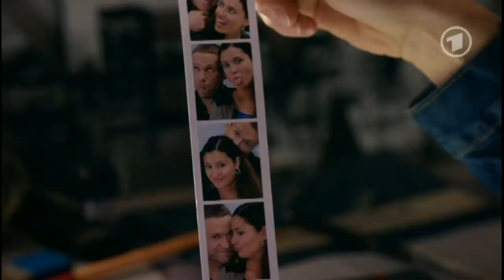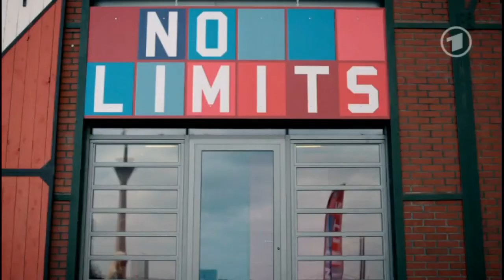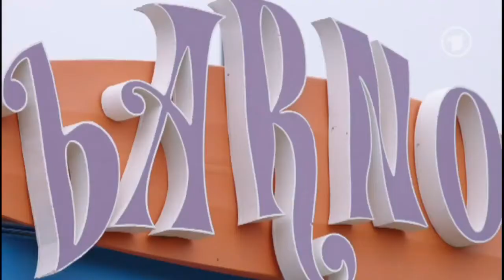Folge 4392 Bella + Andi